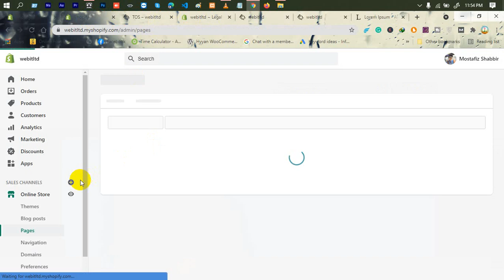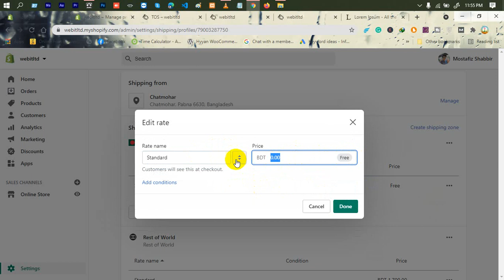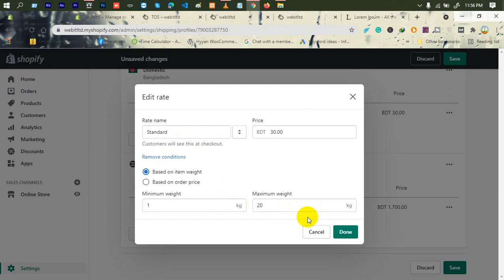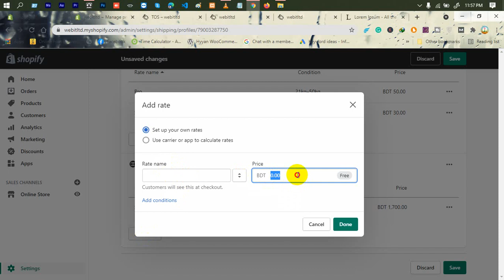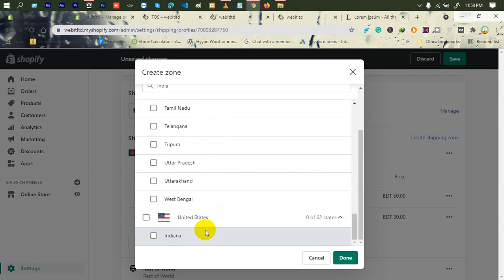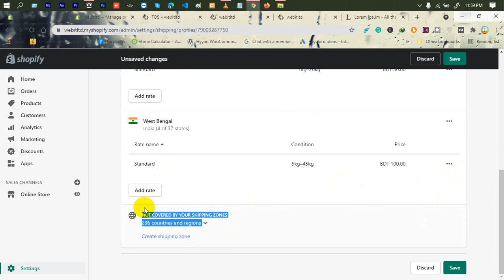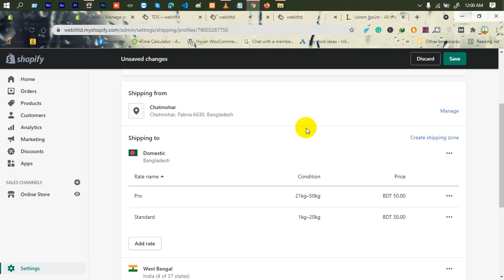Shopify Tutorial For Beginners (A to Z) | Part-12 | Configuring Shipping Zone | Web IT LTD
In Shopify Tutorial For Beginners (A to Z), Configuring Shipping Zone is another part of Web IT LTD.

***  WARNING ***